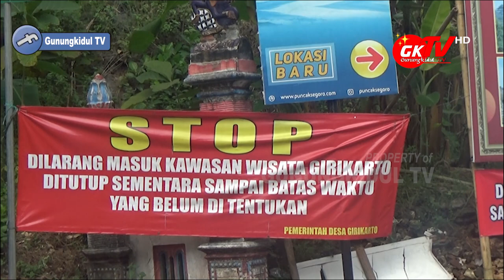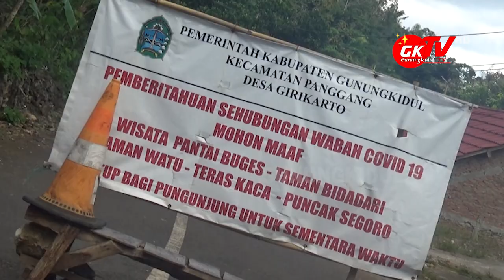PANTAI GESING DAN BUGES GUNUNGKIDUL SIAP DIBUKA KEMBALI USAI DITUTUP COVID 19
Gunungkidul TV - Setelah beberapa bulan ditutupnya Pantai Buges dan Gesing di Kapanewon Panggang dikarenakan Pandemik Covid nine teen, dan kini pemerintah daerah khususnya dinas Pariwisata Gunungkidul mulai memberlakukan new normal untuk tempat wisata di Kabupaten Gunungkidul, maka Pokdarwis Buges dan Gesing menyambut baik new normal di bidang pariwisata ini.

Sebagai bentuk kesiapan menyambut new normal di bidang Pariwisata ini, Pokdarwis Buges dan Gesing di Kapanewon Panggang sudah menyiapkan tempat cuci tangan sebanyak 14 titik dan setiap warung makan yang ada di kedua pantai ini sudah menyiapkan tempat cuci tangan masing-masing.

Jurnalis Video: Annas Nur Syifa
Editor: Immawan Muhammad Arif
Dubber: Mas Imuhar